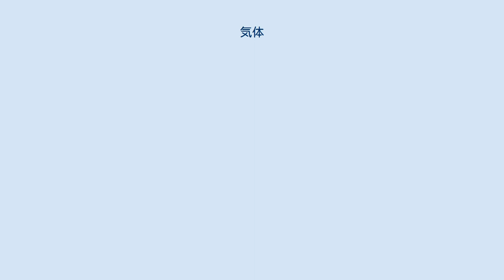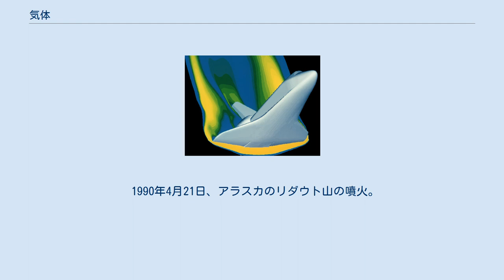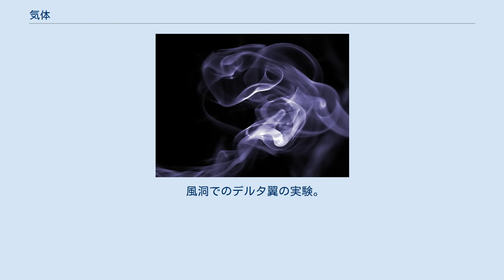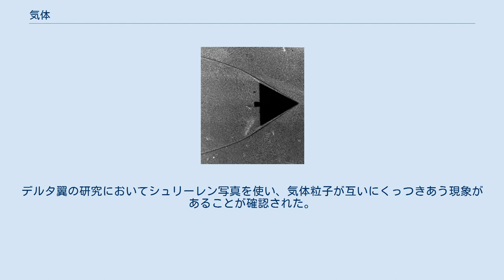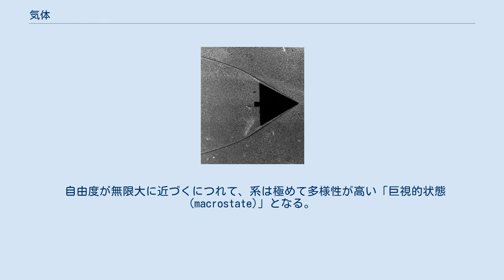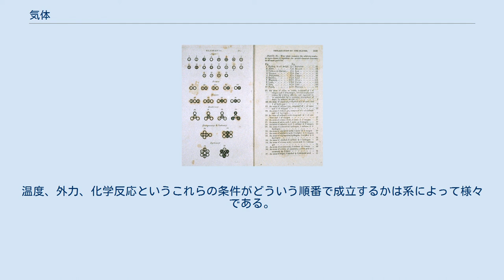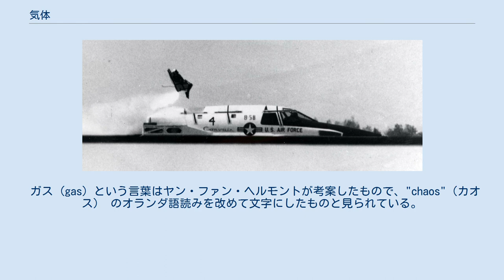気体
気体（きたい、英: gas）とは、物質の状態のひとつであり、一定の形と体積を持たず、自由に流動し圧力の増減で体積が容易に変化する状態のこと。
 「ガス体」とも言う。
 気体というのは、物質の集合状態のひとつであり、圧縮やズレに対する抵抗が小さく、膨張に対してはまったく抵抗を示すことなく無限に体積を大きくしようとし、体積も形も一定でない状態をこう呼んでいる。
 気体は、物質の三態のひとつである。
 純粋な気体を構成する粒子は、原子の場合（ネオンなどの希ガス）、同一種類の原子から構成される元素分子の場合（酸素など）、複数種類の原子から成る化合物分子の場合（二酸化炭素など）がある。
混合気体は複数の純粋な気体が混じりあったものである。
空気もそれ（混合気体）にあたる。
 液体や固体との大きな違いは、気体を構成する粒子間の距離が大きい点である。
気体粒子の相互作用は電場や重力場のある状態では無視できる程度であり、右図のようにそれぞれの粒子が一定の速度ベクトルを持つ。
 気相は液相とプラズマ相の中間にあり、プラズマへと転移する温度が気体の存在する上限温度となる。
極低温で存在する量子縮退気体が近年注目を集めている。
高密度の原子気体を極低温に冷却したものは、ボース気体またはフェルミ気体と呼ばれる統計的振る舞いを示す。
詳しくはボース＝アインシュタイン凝縮を参照。
 気相の粒子（原子、分子、イオン）は、電場などがない限り自由に運動する。
 気体は液体とともに流体であるが、分子の熱運動が分子間力を上回っており、液体の状態と比べ、原子または分子がより自由に動ける。
通常では固体や液体より粒子間の距離がはるかに大きく、そのため密度は最も小さくなる。
また、圧力や温度による体積の変化が激しい。
構成粒子間でのやりとりが少ないので、熱の伝導は低い。
 気体状態では、粒子は自由かつランダムに動く熱運動をしている。
また、それを構成する粒子間の引力（分子間力）は働かない。
さらにその粒子の大きさ、質量共に気体の体積に比べてはるかに小さい。
このために気体の状態では物質の種類を問わずに共通の性質が表れやすい。
たとえば同一温度、同一気圧の下では、気体の種類を問わず同一体積中に含まれる分子数は一定である。
これをアボガドロの法則という。
気体分子の大きさと質量を存在しないものとした仮想の気体のモデルを理想気体といい、気体の基本的性質を示すために扱われる。
 臨界温度以下の気相のことを蒸気と呼ぶ。
臨界温度以下で気体を圧縮していくと液体へ相転移（一次転移）する。
また、ある臨界圧力以下の圧力が物質の飽和蒸気圧と等しくなる点が沸点である。
 我々は空気中で生活しているため、化学の分野など、気体を成分に分けて扱おうとすると、周囲の空気と混じってしまいやすいため、特別な工夫を必要とする。
 流体なので形を定めることが出来ない。
しかし、固体の容器に監禁することで利用する例もある。
柔らかな素材に閉じこめれば、体積が弾性的に変形するので、衝撃吸収の可能な素材となる。
また熱伝導度が低いため、断熱の効果もある。
発泡スチロールでは多数の細かい泡のような形で気体を含んでおり、これらの性質を強く示す。
 煙が漂う様子から、周囲の気体の動きがある程度わかる。
 ほとんどの気体は人間の知覚では観察が難しいため、圧力・体積・温度といった物理的性質と粒子数（物質量）といった性質で表す。
これら4つの特性を様々な気体の様々な条件下で計測したのが、ロバート・ボイル、ジャック・シャルル、ジョン・ドルトン、ジョセフ・ルイ・ゲイ＝リュサック、アメデオ・アヴォガドロといった人々である。
彼らの研究によって最終的にそれらの特性間の数学的関係が明らかとなり、理想気体の状態方程式となって結実した。
 気体粒子は互いに十分離れているため、液体や固体ほど隣接する粒子に影響を及ぼしあうことはない。
そのような相互作用（分子間力）は気体粒子の持つ電荷に由来する。
同じ電荷は反発しあい、逆の電荷は引き付け合う。
イオンでできた気体には恒久的な電荷があり、化合物の気体には極性共有結合がある。
極性共有結合の場合、化合物全体としては中性であっても、分子内に電荷の集中する部分が生じる。
分子間の共有結合には一時的な電荷もあり、それをファンデルワールス力と呼ぶ。
このような分子間力の相互作用はそれぞれの気体を構成する物質の物理特性によって異なる。
例えば、イオン結合の化合物と共有結合の化合物の「沸点」を比べるとその違...